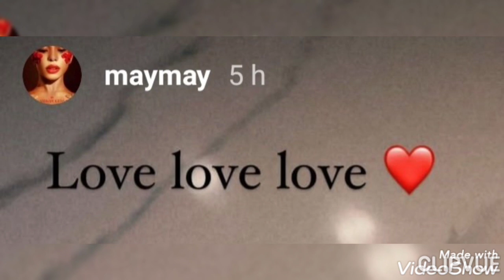PINAKABAGONG "MY STORY" ni MAYMAY ENTRATA..